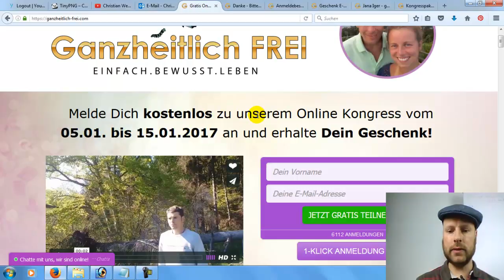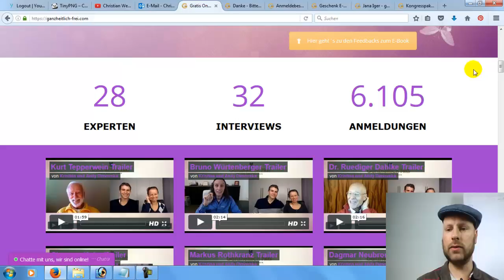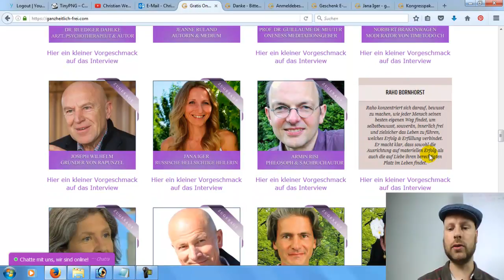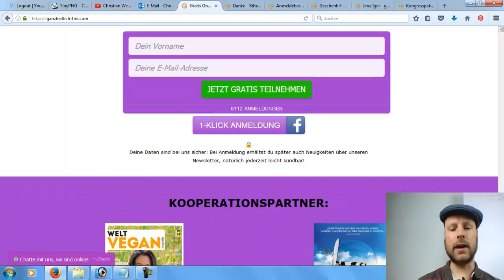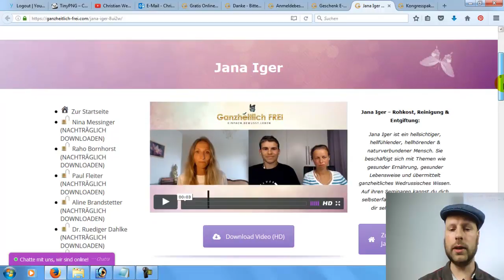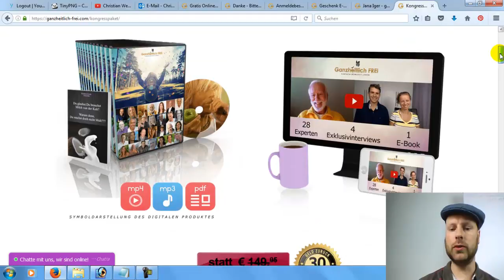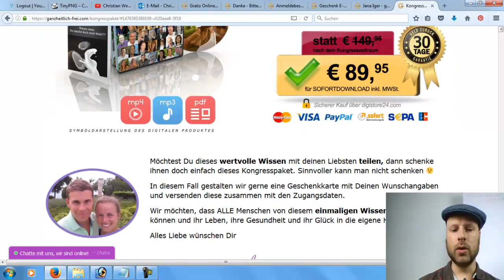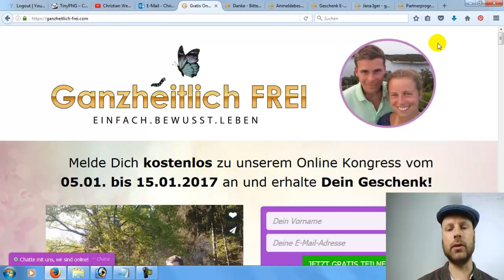Ganzheitlich frei leben Online Kongress - Raus aus dem Hamsterrad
Wie kannst Du dem täglichen Hamsterrad entkommen und endlich ganzheitlich frei leben sowie selbstbestimmt agieren? (jetzt Gratis zum Ganzheitlich frei leben Online Kongress anmelden)

Die Veranstalter des kostenlosen Ganzheitlich-FREI Online-Kongresses 2017 - Kristina und Andy Dimovska - haben viele bekannte Expertinnen und Experten zu unser aller Leben betreffenden Themen befragt

Unter den 28 TOP-Speakern, die inspirieren und begeistern und das Beste für ein erfülltes Leben aufzeigen, sind u.a. mit am Start:
Kurt Tepperwein, Bruno Würtenberger, Markus Rothkranz, Lumira, Clemens Kuby, Dagmar Neubronner, Dr. Ruediger Dahlke, Joseph Wilhelm, Armin Risi um nur ein paar davon namentlich zu nennen

Der Ganzheitlich frei Leben Kongress ist genau das Richtige für Dich, wenn Du erfahren möchtest, welche unglaubliche Macht Du über ALLES in Deinem Leben hast, und wie Du diese nutzen kannst, um Dir das Leben Deiner Träume zu erschaffen. wenn Du keine Lust mehr auf ein fremdbestimmtes Leben im Käfig des täglichen Hamsterrades hast und stattdessen nur noch das tun möchtest, was Du liebst und dabei auch noch finanzielle Freiheit erlangst, dann verfolge den GRATIS Online Kongress noch bis zum 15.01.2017. Dananch gibt es das komplette Online Kongress Paket mit zahlreichen Bonus-Produkten über Digistore24

Infos zum Ganzheitlich frei Kongress 2017 und weiteren Online Kongressen:
- Ganzehitlich frei, einfach und bewusst leben lernen (zum Gratis Ganzheitlich frei Kongress von Kristina und Andreas Dimovska)
- Alle Interviews + Reisepaket für den Hello World Kongress sichern (Inspiration & Know-How von 27 Reiseprofis)
- Ziele setzen und erreichen, wie machen das die besten Unternehmer in Deutschland im Jahre 2017? (zum Online Kongress Mein bestes Jahr 2017)
- Deinen Online Durchbruch auf dem Gifpeltreffen 2017 schaffen (Eventuell noch Dein Early Bird Ticket holen)
- Finanzielle Freiheit, Unabhängigkeit und Wohlstand für alle Bereiche deines Lebens (Der große Online Reichtums-Kongress)
- Finanziell frei leben mit eigenem Lifestyle Business (zur digitalen Online Konferenz, dem Freiheitskongress 2016)
- 30 TOP Experten im Trainings-Camp erleben (zur offiziellen Website der Unternehmer Challenge 2017)
- Über 50 TOP Speaker für Deinen großen Online Business Durchbruch (zum Erfolgskongress 2017)
- der Internet Marketing Kongress 2017 in Berlin (Frühbucher-Preis für Ende Januar 2017 sichern)
- Das Online Training für mehr Erfolg und Lebensfreude (zur Durchstarter Konferenz 2016, Dein Online Business Durchstarter Paket sichern)

Mit dieser Screencapture Software erstelle ich meine Online Kongresse und Tipps für ganzheitlich freies Leben und Arbeiten